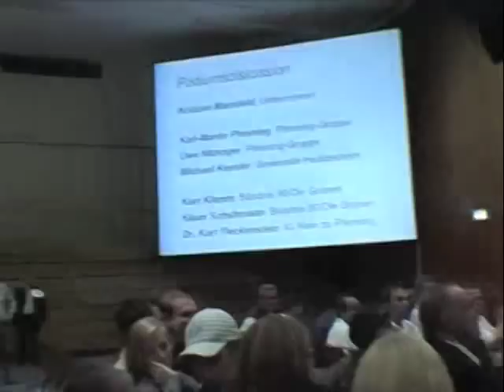Arbeitsrechtler Dr. Dietrich Growe über 8,10 Euro Pfenning-Lohn